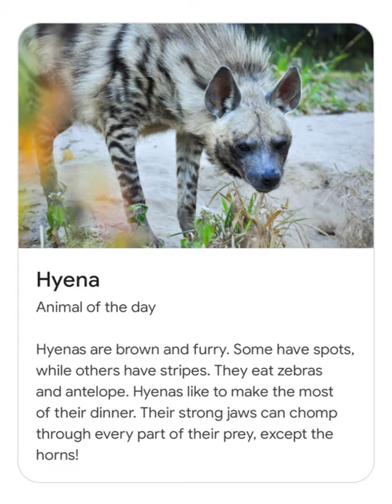Animal Of The Day -Hyena 🐺🐺🐺🐺